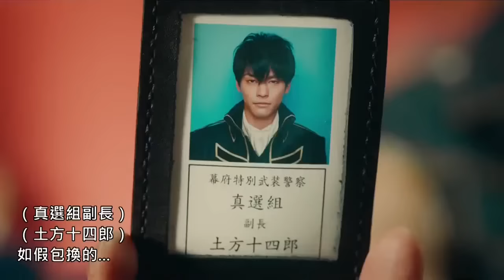土方十四郎 性格切換 キャラチェンジ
銀魂2 這段真的很有梗,超還原...XD